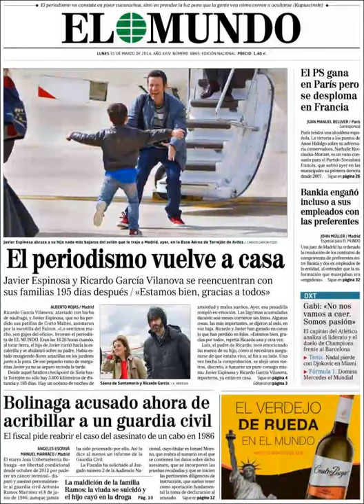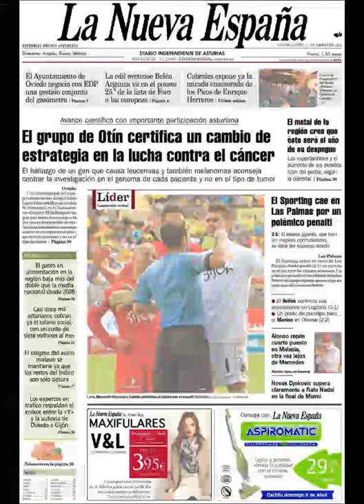Noticias 31 Marzo de 2014 Principales Portadas Noticias Diarios Periódicos en España Spain News